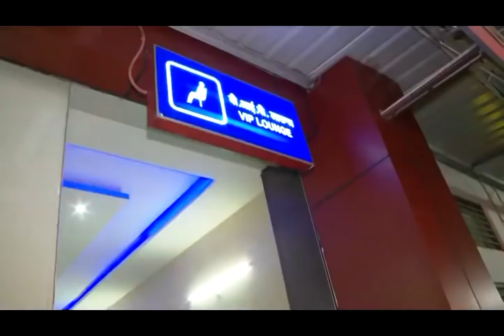Prime Minister Narendra Modi inspects Banaras Railway Station | PMO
Prime Minister Narendra Modi inspects Banaras Railway Station